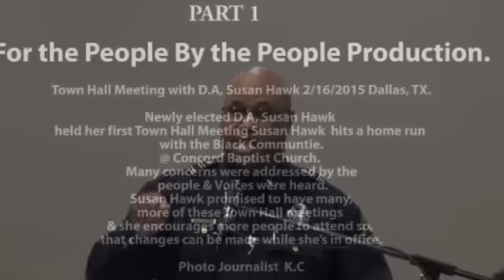TOWN HALL MEETING WITH D.A, SUSAN HAWK 2/16/2015 DALLAS,TX.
NEWLY ELECTED D.A, SUSAN HAWK HELD HER FIRST TOWN MEETING WITH THE
BLACK COMMUNITIE @ CONCORD BAPTIST CHURCH.MANY CONCERNS WERE ADDRESSED
BY THE PEOPLE & VOICES WERE HEARD. SUSAN HAWK PROMISED TO HAVE MANY
MORE OF THESE TOWN HALL MEETINGS & SHE ENCOURAGES MORE PEOPLE TO ATTEND.